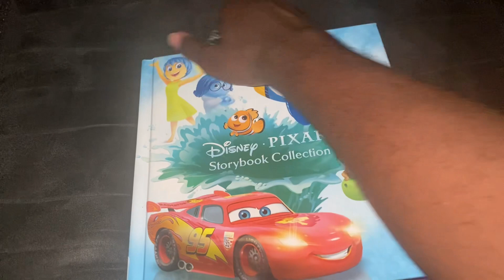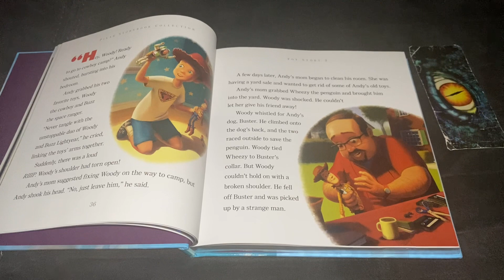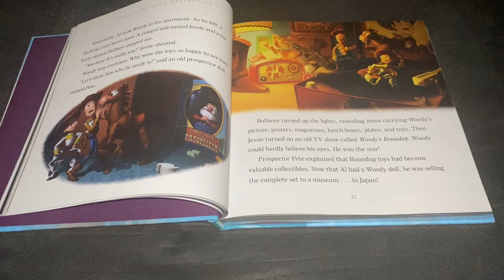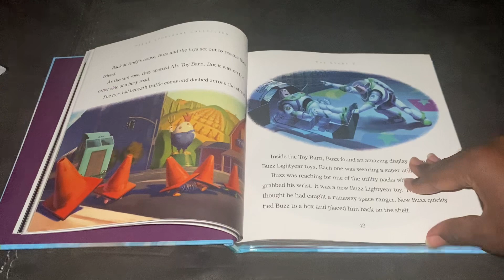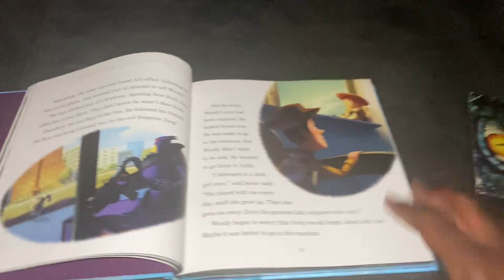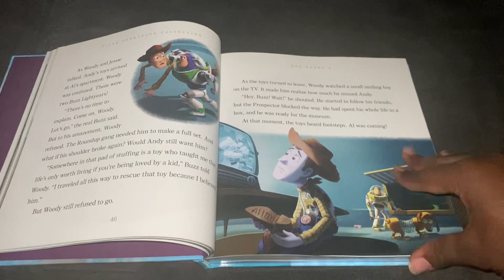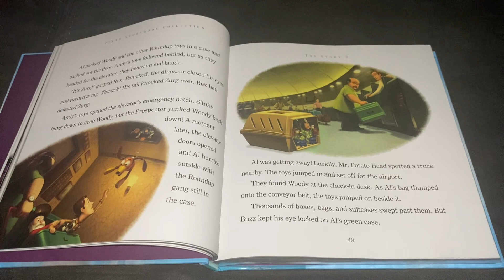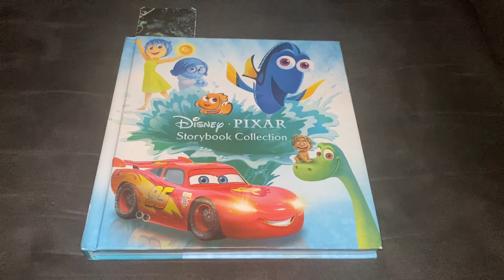Disney Pixar Storybook Collection Book 3: Toy Story 2 🧸🚂🪁🪀￼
When Woody is stolen by a toy collector named Al, Buzz Lightyear, Mr. Potato Head, Slinky Dog, Hamm, and Rex go on a mission to save him.￼